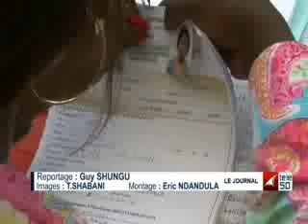JOURNAL TÉLÉ 50 DE 19H DU 06 JUILLET 2015